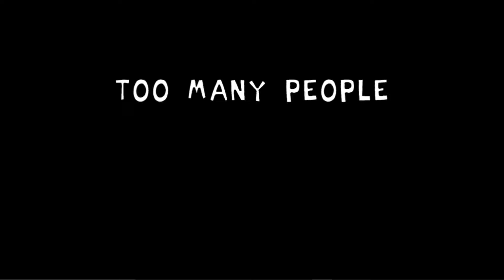Mag Agent Torture WEEK - FNF - Mods Hard Madness Combat